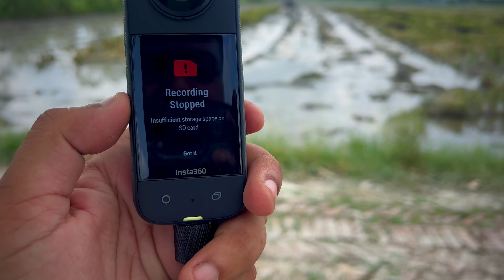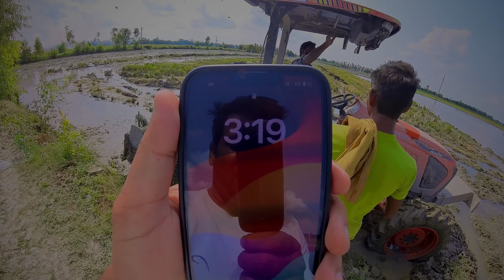Kubota Mu 5502 4x4 Diesel test || 3.5 Ltr Diesel kaise khaya kubota ne ??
Kubota diesel test